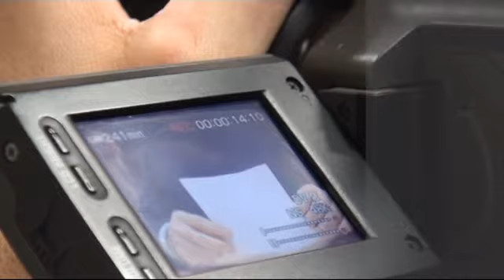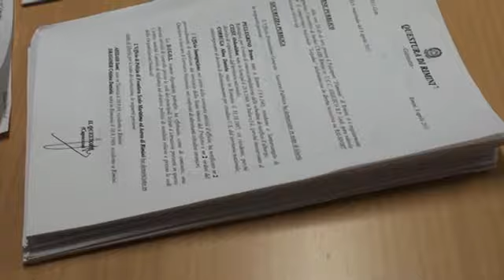Bilancio dei controlli prepasquali della polizia riminese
Settimana di intensi controlli in vista della Pasqua per la Questura, polizia stradale e Polfer riminesi con la collaborazione delle unità cinofile, l'apporto di elicottero e di 30 pattuglie stradali. 323 le persone fermate, di cui 198 stranieri, 7 arresti e 22 denunce.

Le manette sono scattate per i due romeni arrestati dopo un furto a un benzinaio e già processati per direttissima lo scorso 5 aprile, per un senegalese del '78 con ordinanza di carcerazione per inottemperanza all'ordine d'espulsione. Gli altri arrestati sono due uomini per resistenza e oltraggio a pubblico ufficiale e un nigeriano che gestiva i parcheggiatori abusivi nel centro cittadino. L'uomo era già conosciuto dai gestori dei locali della zona, verso i quali usava metodi intimidatori per avere consumazioni senza pagare. Per quanto riguarda i 22 denunciati, troviamo un cesenate del '59 che, spacciandosi per custode presso il cimitero di Rimini, approfittava della sua figura per rubare gli affetti personali lasciati dai parenti sulle tombe dei defunti.
Ugualmente intensa l'attività della polizia stradale con 113 veicoli fermati, 198 controlli all'etilometro e 961 infrazioni accertate di cui 468 per velocità. 2 le denuncie per guida in stato d'ebbrezza e altrettante per uso di sostanze stupefacenti.
Serrati anche i controlli lungo la struttura AUSA e nei parchi, soprattutto in vista dell'imminente week end pasquale, attività che continuerà anche nei prossimi giorni. In particolare nella zona AUSA sono stati scovati veri e propri insediamenti utilizzati come zona franca da malviventi. Ritrovati numerosi strumenti da scasso e biciclette rubate. Come preannunciato dai Questori, e' imminente l'opera di bonifica dell'area.